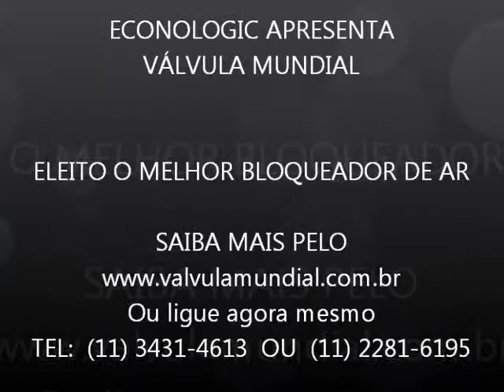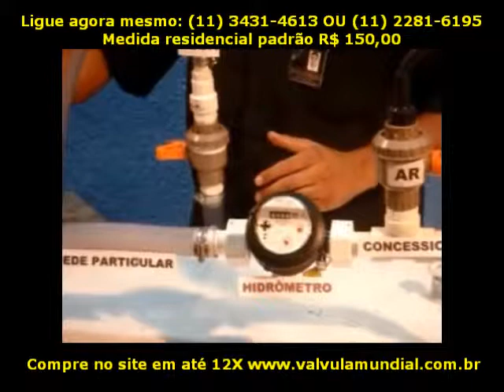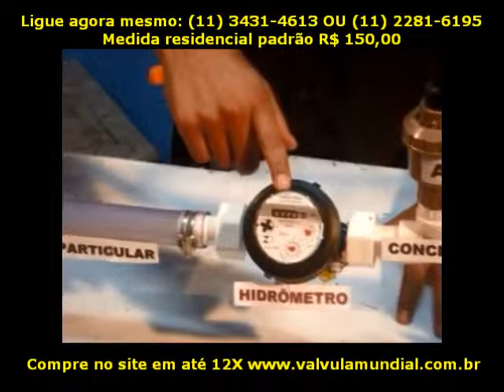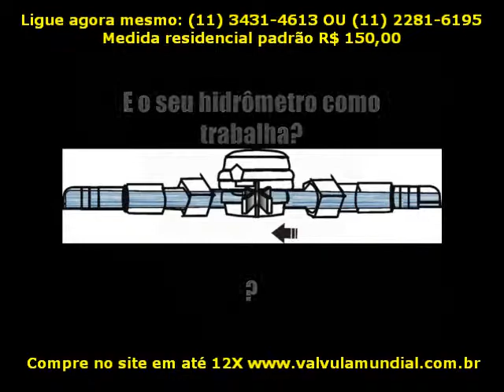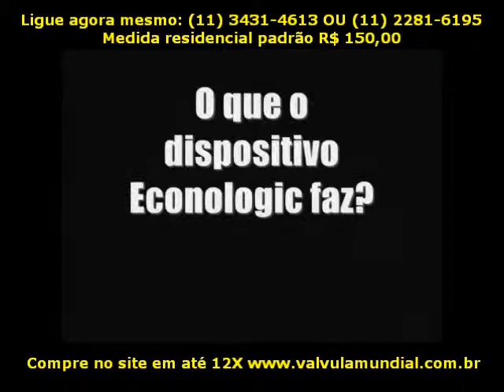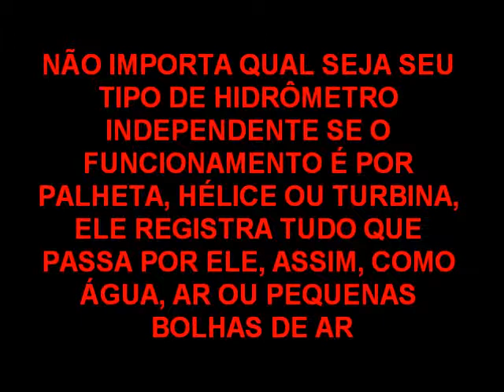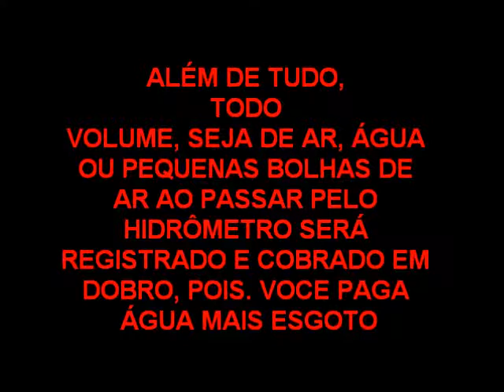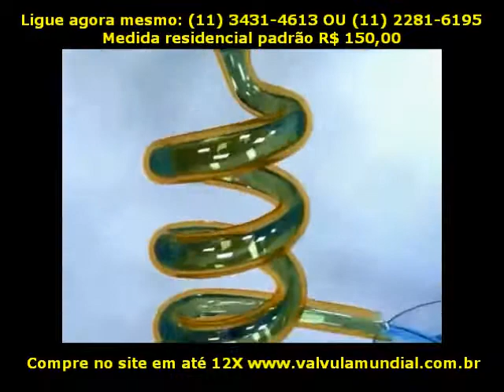Instalado em qualquer parte da casa antes de uma possível fuga de ar. Notontauws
ODE TRIUNFAL
6-1914

À dolorosa luz das grandes lâmpadas eléctricas da fábrica
Tenho febre e escrevo.
Escrevo rangendo os dentes, fera para a beleza disto,
Para a beleza disto totalmente desconhecida dos antigos.
Ó rodas, ó engrenagens, r-r-r-r-r-r-r eterno!
Forte espasmo retido dos maquinismos em fúria!
Em fúria fora e dentro de mim,
Por todos os meus nervos dissecados fora,
Por todas as papilas fora de tudo com que eu sinto!
Tenho os lábios secos, ó grandes ruídos modernos,
De vos ouvir demasiadamente de perto,
E arde-me a cabeça de vos querer cantar com um excesso
De expressão de todas as minhas sensações,
Com um excesso contemporâneo de vós, ó máquinas!
Em febre e olhando os motores como a uma Natureza tropical -
Grandes trópicos humanos de ferro e fogo e força -
Canto, e canto o presente, e também o passado e o futuro,
Porque o presente é todo o passado e todo o futuro
E há Platão e Virgílio dentro das máquinas e das luzes eléctricas
Só porque houve outrora e foram humanos Virgílio e Platão,
E pedaços do Alexandre Magno do século talvez cinquenta,
Átomos que hão-de ir ter febre para o cérebro do Ésquilo do século cem,
Andam por estas correias de transmissão e por estes êmbolos e por estes volantes,
Rugindo, rangendo, ciciando, estrugindo, ferreando,
Fazendo-me um acesso de carícias ao corpo numa só carícia à alma.
Ah, poder exprimir-me todo como um motor se exprime!
Ser completo como uma máquina!
Poder ir na vida triunfante como um automóvel último-modelo!
Poder ao menos penetrar-me fisicamente de tudo isto,
Rasgar-me todo, abrir-me completamente, tornar-me passento
A todos os perfumes de óleos e calores e carvões
Desta flora estupenda, negra, artificial e insaciável!
Fraternidade com todas as dinâmicas!
Promíscua fúria de ser parte-agente
Do rodar férreo e cosmopolita
Dos comboios estrénuos,
Da faina transportadora-de-cargas dos navios,
Do giro lúbrico e lento dos guindastes,
Do tumulto disciplinado das fábricas,
E do quase-silêncio ciciante e monótono das correias de transmissão!
Horas europeias, produtoras, entaladas
Entre maquinismos e afazeres úteis!
Grandes cidades paradas nos cafés,
Nos cafés - oásis de inutilidades ruidosas
Onde se cristalizam e se precipitam
Os rumores e os gestos do Útil
E as rodas, e as rodas-dentadas e as chumaceiras do Progressivo!
Nova Minerva sem-alma dos cais e das gares!
Novos entusiasmos de estatura do Momento!
Quilhas de chapas de ferro sorrindo encostadas às docas,
Ou a seco, erguidas, nos planos-inclinados dos portos!
Actividade internacional, transatlântica, Canadian-Pacific!
Luzes e febris perdas de tempo nos bares, nos hotéis,
Nos Longchamps e nos Derbies e nos Ascots,
E Piccadillies e Avenues de L'Opéra que entram
Pela minh'alma dentro!
Hé-lá as ruas, hé-lá as praças, hé-lá-hô la foule!
Tudo o que passa, tudo o que pára às montras!
Comerciantes; vários; escrocs exageradamente bem-vestidos;
Membros evidentes de clubes aristocráticos;
Esquálidas figuras dúbias; chefes de família vagamente felizes
E paternais até na corrente de oiro que atravessa o colete
De algibeira a algibeira!
Tudo o que passa, tudo o que passa e nunca passa!
Presença demasiadamente acentuada das cocotes
Banalidade interessante (e quem sabe o quê por dentro?)
Das burguesinhas, mãe e filha geralmente,
Que andam na rua com um fim qualquer;
A graça feminil e falsa dos pederastas que passam, lentos;
E toda a gente simplesmente elegante que passeia e se mostra
E afinal tem alma lá dentro!
(Ah, como eu desejaria ser o souteneur disto tudo!)